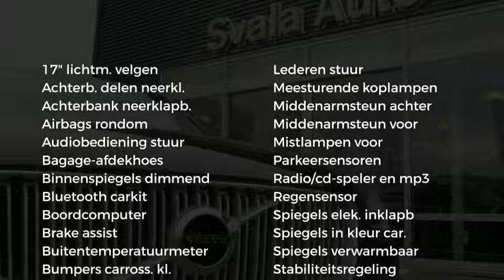Volvo V50 2.0i EDITION II Flexifuel Winter Line